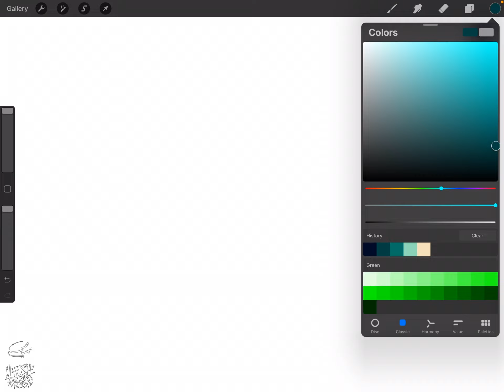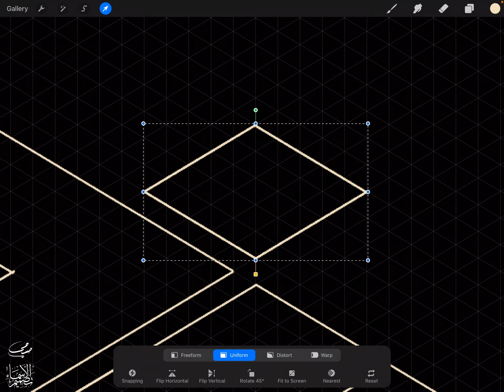تصميم اسم بسمة Basma ، مع معنى الإسم ، تصميم رقم 1272 ، تصميم بالخط الكوفي ،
"بسمة بسمه : اسم علم مؤنث عربي، معناه: انفراج الشفتين عن ضحكةٍ واحدةٍ بلا صوت دلالة على السرور والاستبشار. ويُلفظ كذلك: بسما، بسماء